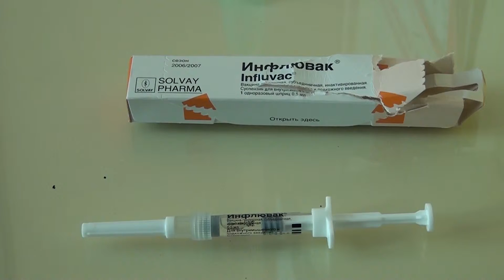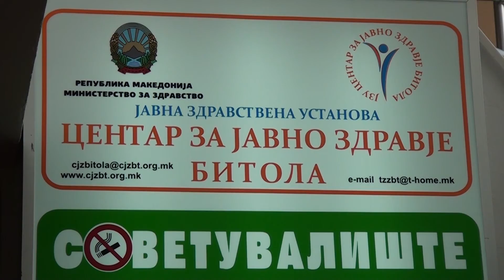TV TERA Bitola Za vlez vo SAD potvrda za primena vakcina protiv grip 03 02 2016